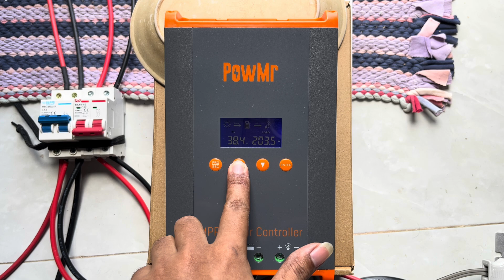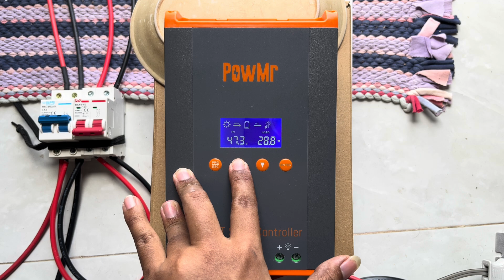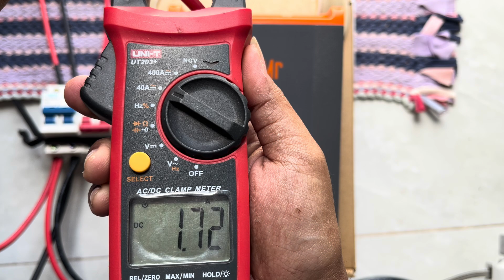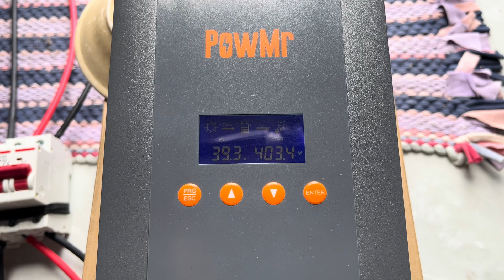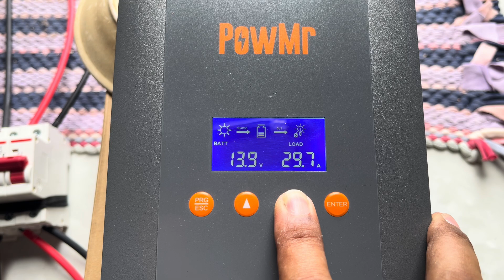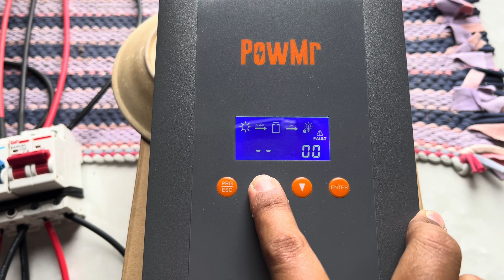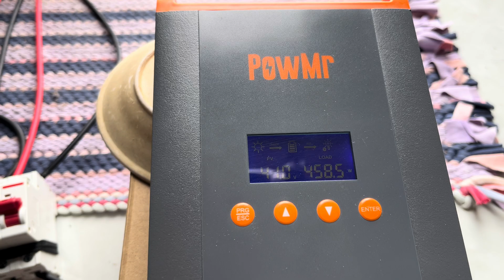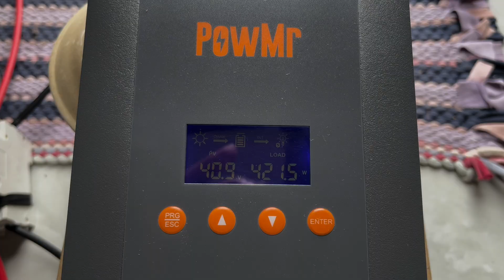ปัญหา PowMr MPPT 60a รุ่นใหม่ ปี 2024 ระบบรวน ไฟสวิง ชาร์ทไม่เข้า มาดูสาเหตุ พร้อมวิธีแก้ไข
พ่อบ้านโซล่าวันนี้ จะพามาดูปัญหาที่พบของ PowMr MPPT Charger ขนาด 60a รุ่นใหม่ ปี 2024 รหัสรุ่น HHJ60-PRO ที่ใช้งานมายังไม่ถึงเดือนก็เจอปัญหาระบบรวน โดยมีอาการไฟสวิงขึ้นๆลงๆ และไฟไม่ชาร์ทเข้าแบต มาดูสาเหตุที่ทำให้เกิดปัญหา พร้อมวิธีแก้ไขกันครับ